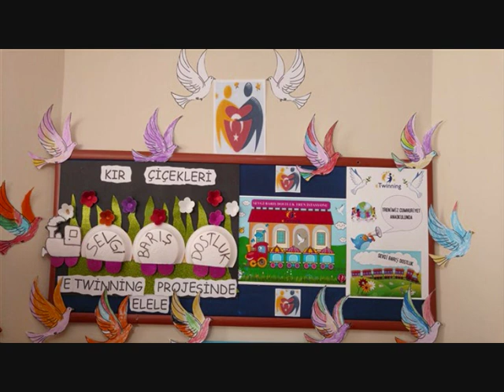CUMHURİYET ANAOKULU MERSİN 2015